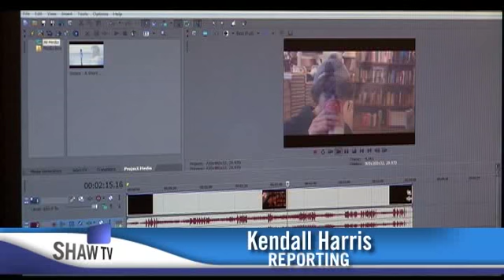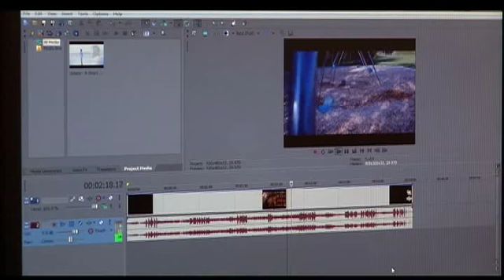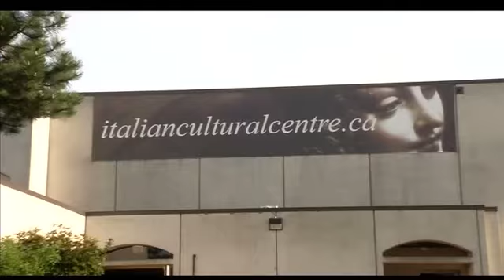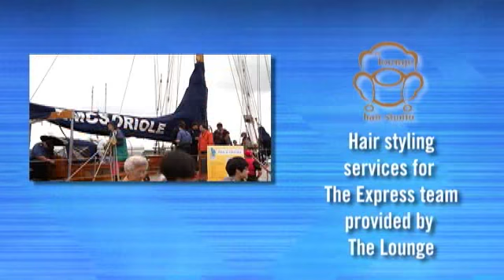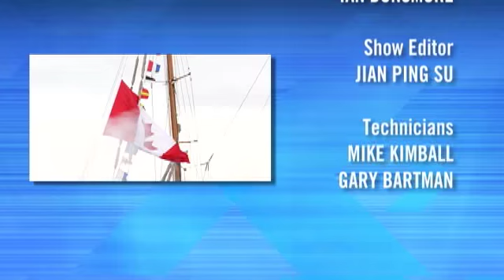Ships To Shore on The Express July 4, 2012 Part 2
Johanna continues to take in some Maritime History at the Ships to Shore Festival in Steveston.
Surrey- Kendall Harris talks to some aspiring Film makers who are entered in the Surrey Film Festival this Year.
The Wedding Bells Aubrey and Sarah visit the Italian Cultural centre to learn all there is to as they plan Sarah's Italian Wedding.